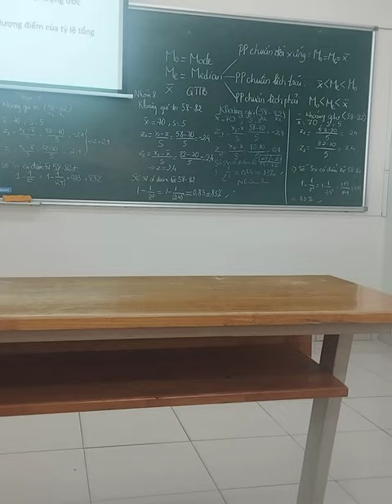6 tháng 4, 2024